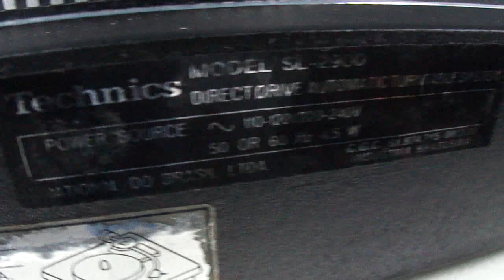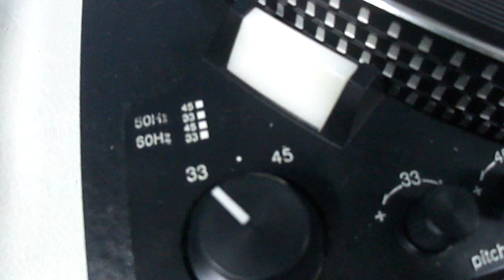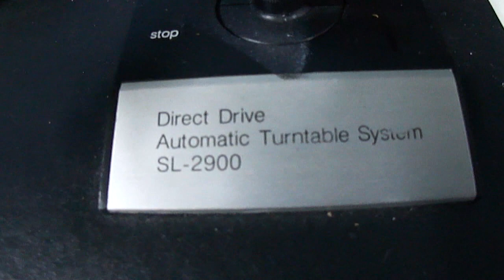O Rei do Som - Toca Discos Technics SL-2900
Toca Discos Technics SL-2900